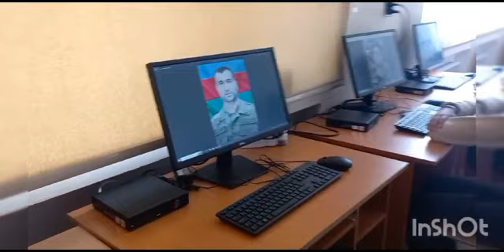27 Sentyabr Anım günü STEAM dərsində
‎Xatirə tərəfindən video